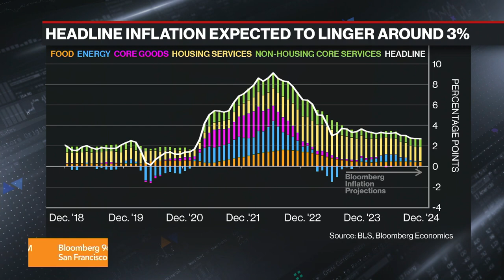Ken Monaghan of Amundi US: The only game in town is buying a new house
Ken Monaghan, co-director of high yield at Amundi US, joins Bloomberg Radio to discuss high yield, credit markets, and central banks